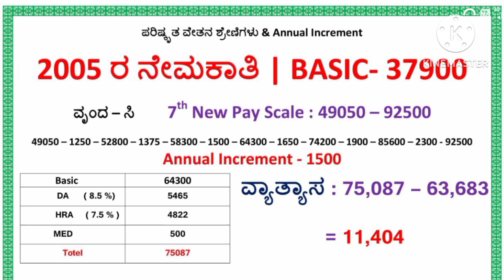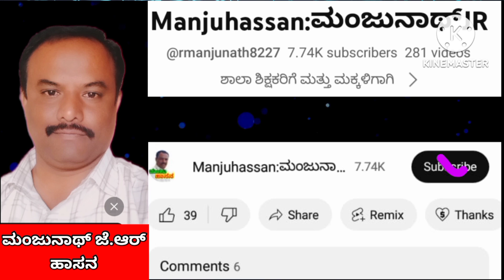2005 ರ ನೇಮಕಾತಿ OR Basic 37,900 ಹೊಂದಿರುವವರ 7th Pay scale + Increment + DA + HRA + Med = ?